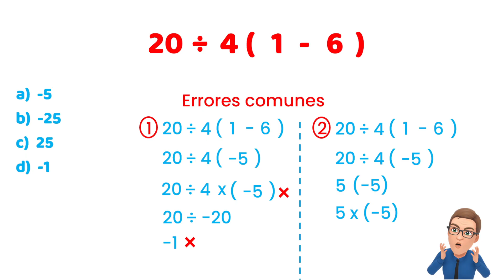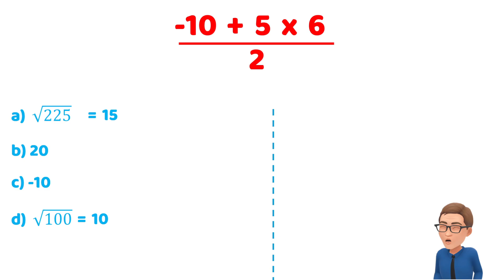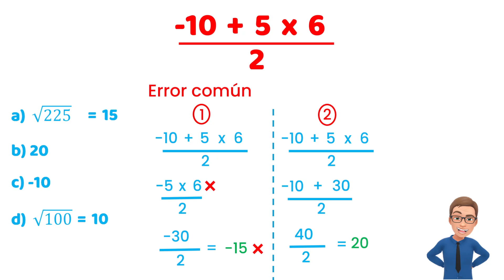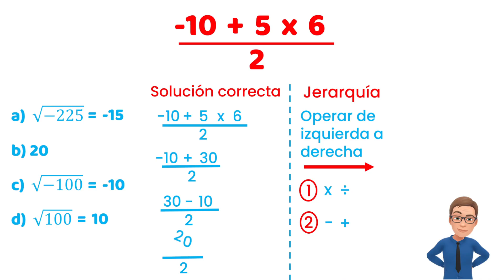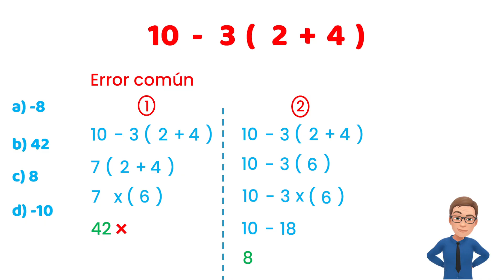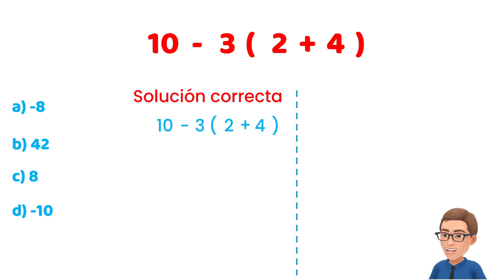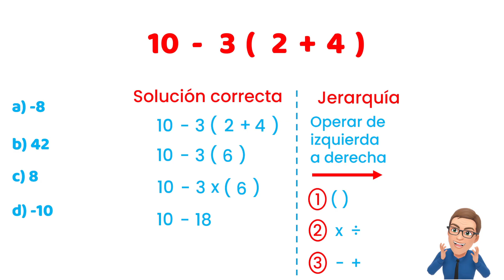😱 Solo el 5% resuelve estos 3 retos de matemáticas 🧠🔥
¿Podrás resolver estos 3 ejercicios de MATEMÁTICAS que solo el 5% logra sin fallar? 🧠🔥 En este video te pongo a prueba con retos que parecen simples, pero esconden un nivel de dificultad que te hará pensar dos veces antes de responder. ¡Acepta el desafío y descubre si estás en ese grupo de genios matemáticos! ¿Listo para demostrar tu habilidad?

📘 Mate Profe Iván – Videos explicativos

⏱️ Capítulos del video:
00:00 | Introducción al reto matemático 💥 Sólo el 5% lo logra
00:18 | Ejercicio 1: 20 ÷ 4 (1 - 6) 😱 ¿Eres de los genios?
04:44| Ejercicio 2: (-10 + 5 × 6) ÷ 2 🔥 Reta tu mente
08:42 | Ejercicio 3: 10 - 3(2 + 4) 💥 El error que todos cometen
12:22 | Cierre 🚀 ¿Cuántos acertaste?

📲 Reto para ti:
👉 Escribe en los comentarios cuántos ejercicios resolviste correctamente.